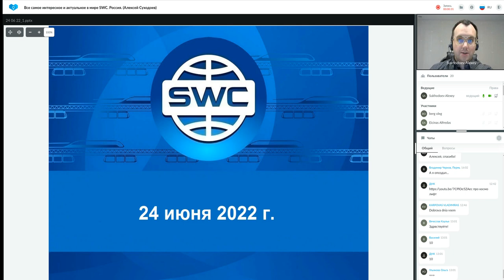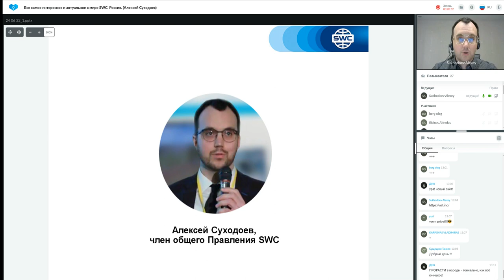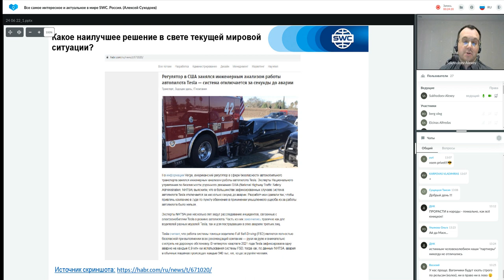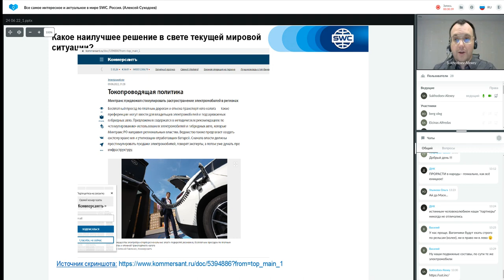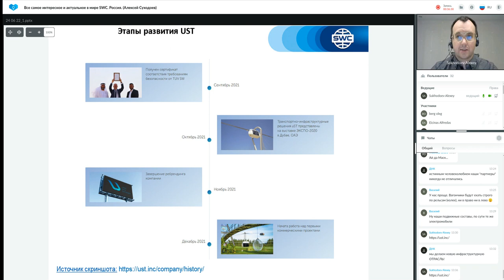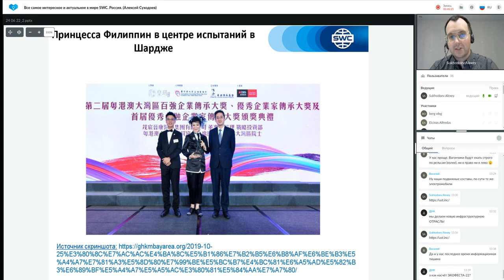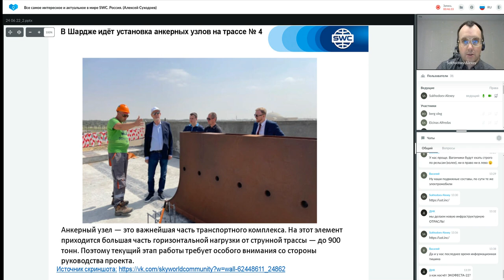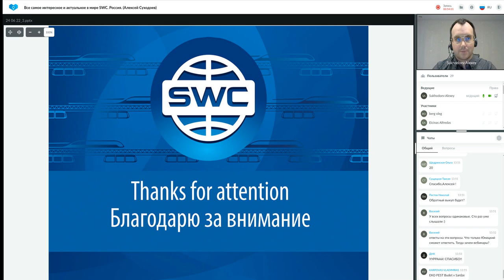Все самое интересное и актуальное в мире Sky World Community от 24.06.2022.Ведущий:Алексей Суходоев.